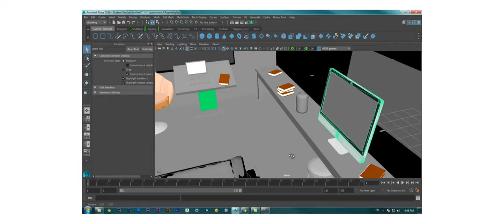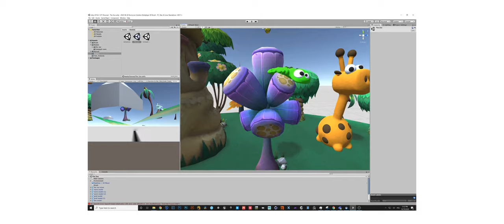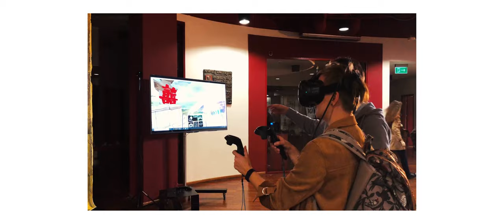Minh Hai Duong - Project Spotlight - Gra VR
Ta praca magisterska wykorzystuje wirtualną rzeczywistość do przeciwdziałania problemowi wykluczenia kulturowego w środowisku społeczności wietnamskiej w Polsce. Gra, którą opracował Minh Hai Duong w swojej pracy magisterskiej, pozwala posiadaczom gogli VR uczyć się razem języka.

Hai jest absolwentem grafiki na Polsko-Japońskiej Akademii Technik Komputerowych. To trzecie spotkanie filmowe z nim. Wcześniej opowiadał o swojej pracy licencjackiej oraz o projekcie prezentowanym na konferencji "Scena jutra"

W filmie wykorzystano zdjęcia z prywatnego archiwum Minha Haia Duonga.